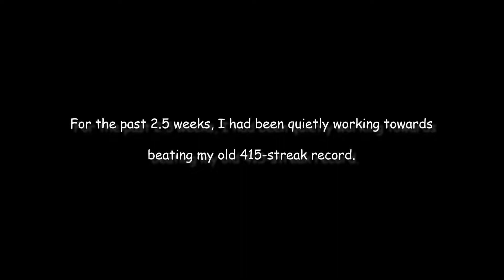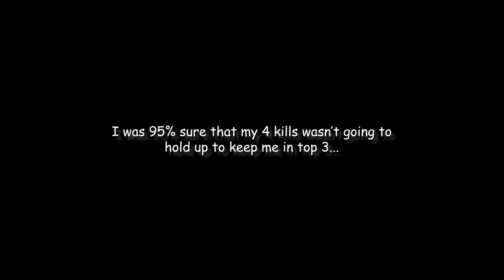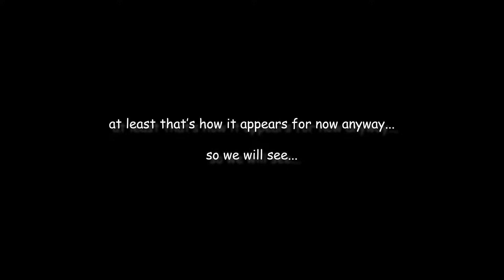War Robots: So ends the streak...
I was quietly gunning for my personal 415 win-streak, thinking I could beat it.  Unfortunately, it came to an end... and here's how that happened.